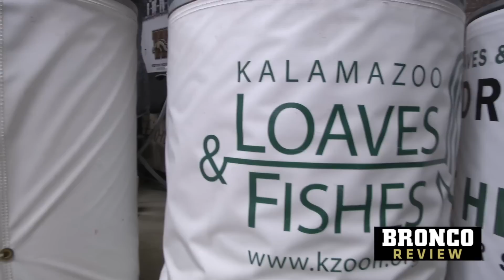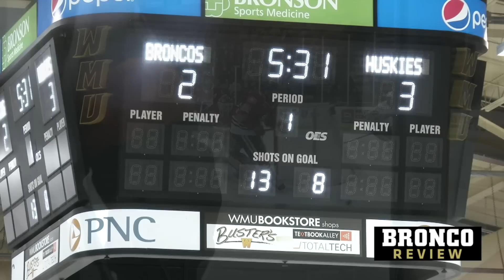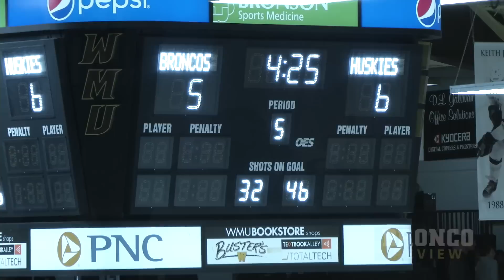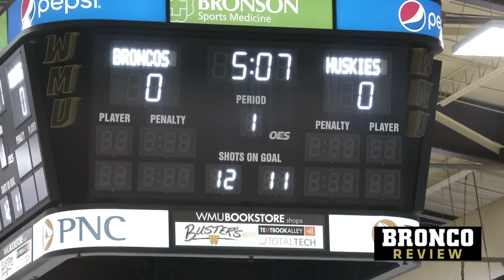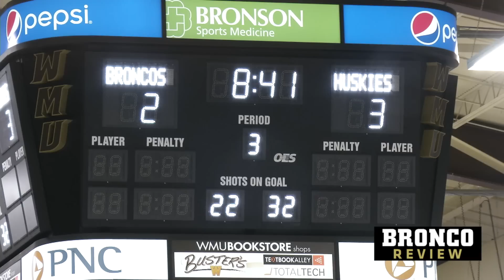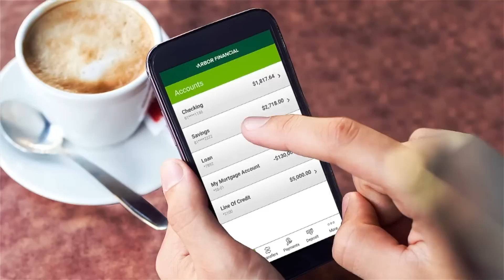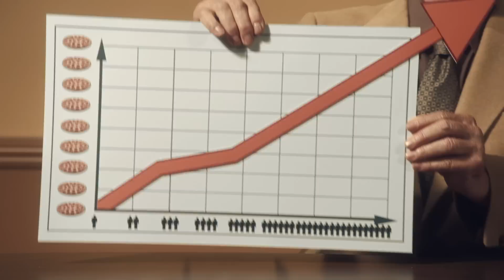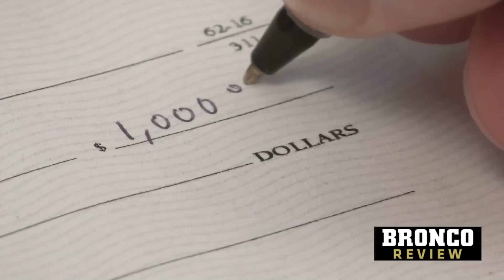Bronco Review 2/20/18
Hockey Head Coach Andy Murray discusses the St. Cloud State games with host Robin Hook.